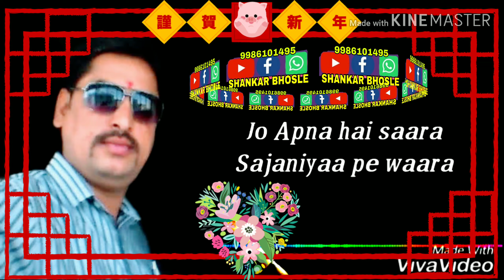SHANKAR BHOSLE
DADA HINDI STATUS